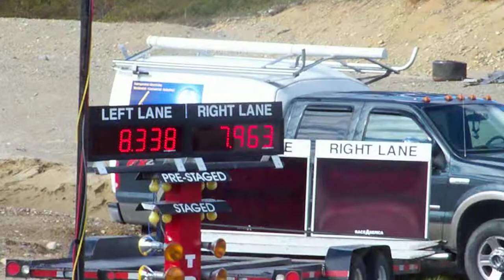roxy 032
Bosquet juin 2009